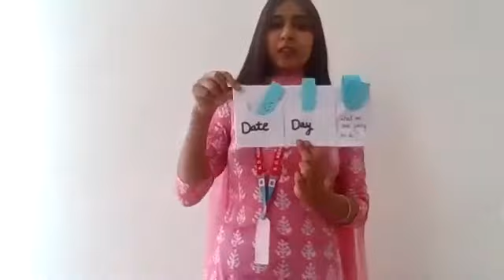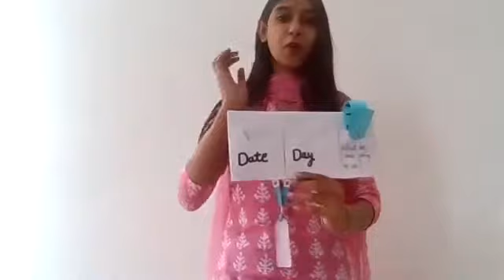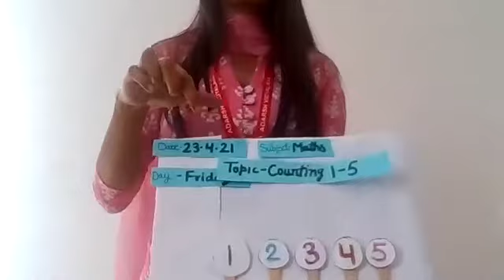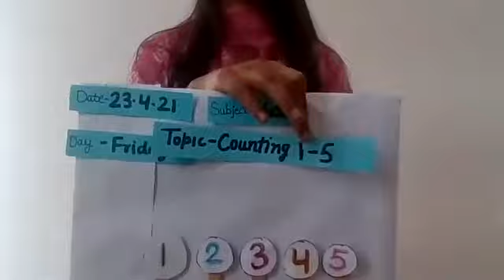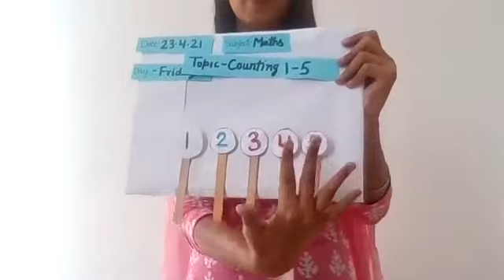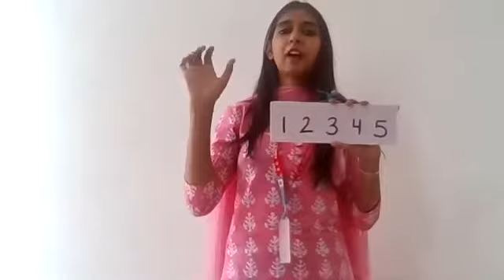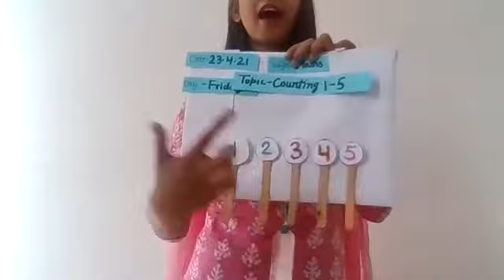Maths-Counting 1-5 (Orally)